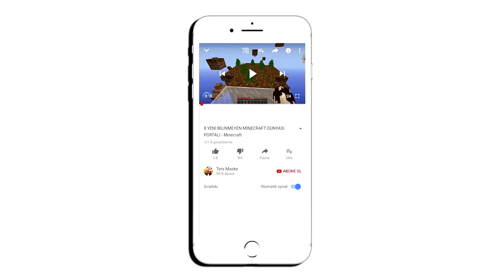MİNECRAFT'TA DAHA ÖNCE GÖRMEDEĞİNİZ 12 YAPI HİLESİ - Minecraft